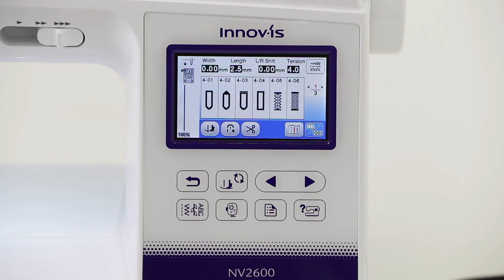BROTHER - Automatischer Knopflochfuß 2 - F084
Der Fuß für gebundene Knopflöcher F084 ist ideal für Knopflöcher in kniffligen Stoffen. Einfach schöne Knopflöcher in dünnen und dicken Stoffen nähen.

- Vermeidet Verrutschen von dünnen Stoffen und Hängenbleiben an dicken Stoffen.

- Für Knopflöcher bis zu einer Länge von 43mm

- Art.-Nr. XH3828001